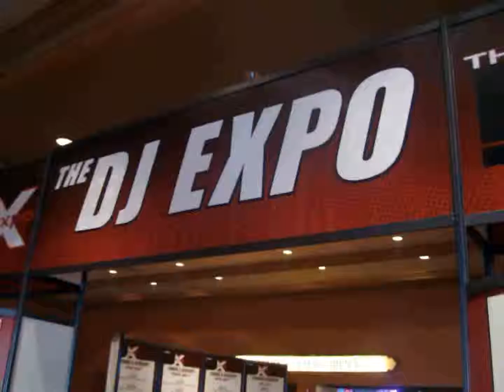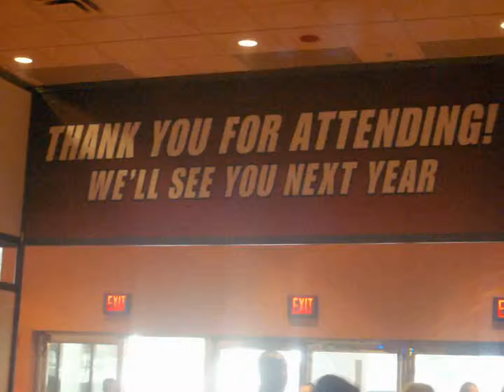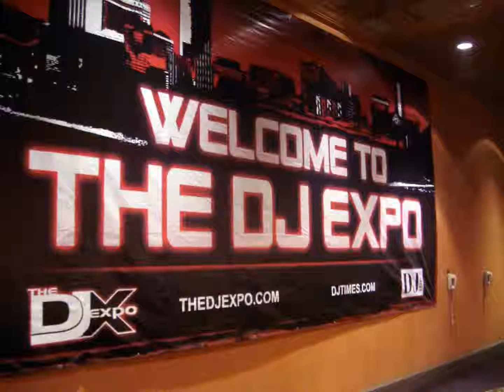Slideshow of pictures from the DJ Expo 2011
Slideshow of DJ Brian K's pictures from the DJ Expo 2011 in Atlantic City, NJ, August 9, 2011